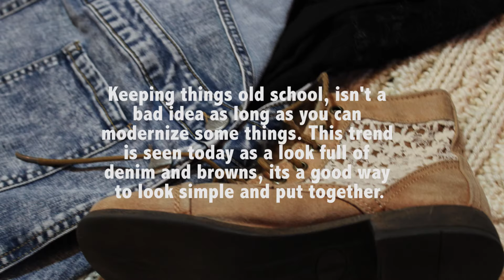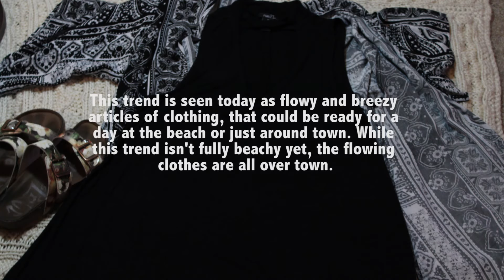The Future in the Present: Fashion Trends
The trends that are coming up in 2018, are already showing up in the fashion world today. Some of the trends that are being predicted as a full blown trend in 2018, are Futurism, Surf Gypsy, Colony and Electric. These trends in small ways are present today. Like metallic lipstick, bright white shoes and lots of denim.